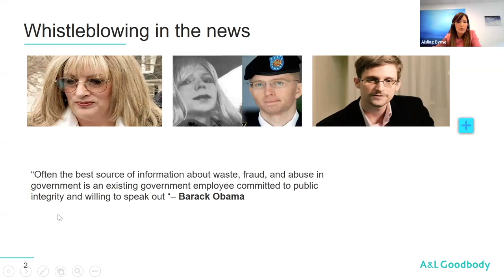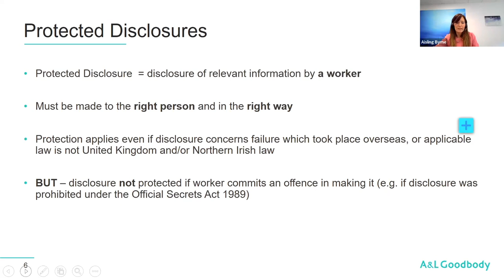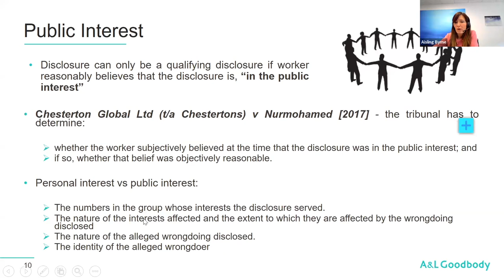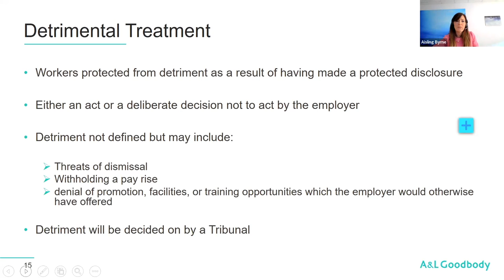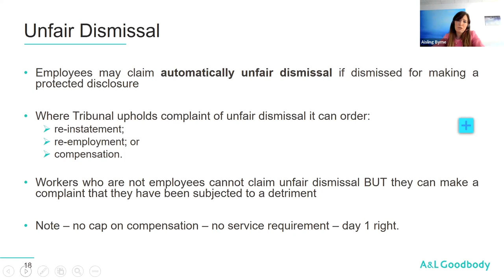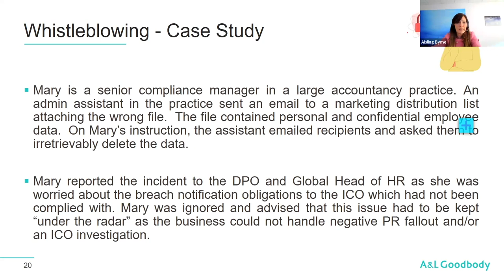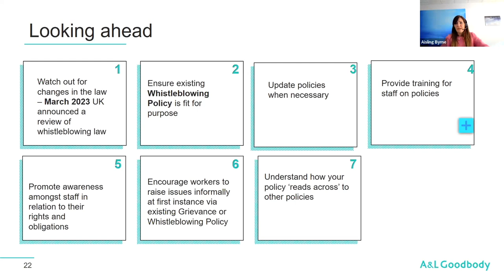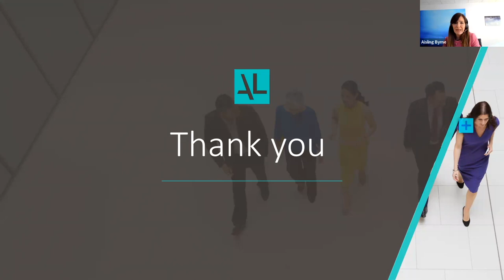Ulster Society webinar: Whistleblowing - An overview and top tips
In this webinar Aisling covers:
•    A background and overview of the legislative framework
•    Definition of a protected disclosure
•    Prescribed Persons
•    Protection for employees
•    Recent whistleblowing cases
•    Case studies
•    Tips for Employers

Speaker
Aisling Byrne is partner in A&L Goodbody's Employment & Incentives group in Belfast and has over 20 years' experience in advising on employment and equality law.  Aisling advises on contentious employment litigation, employment aspects of commercial transactions and procurement. Aisling is qualified to practice in Northern Ireland and the Republic of Ireland and she is a qualified mediator.